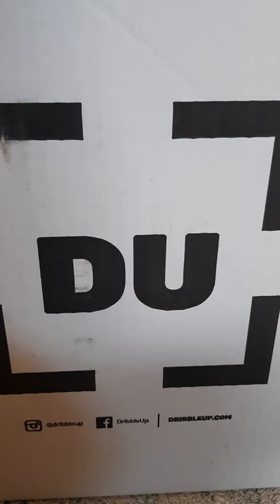DRIBBLE UP SMART SOCCER BALL WITH TRIPOD / S&H SISTERS FOREVER / BE ACTIVE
Do you like soccer? Sarah is practicing a lot to prepare for 7th and 8th grade school team soccer tryout. We are hoping that Dribble Up Smart soccer ball will help her get ready.